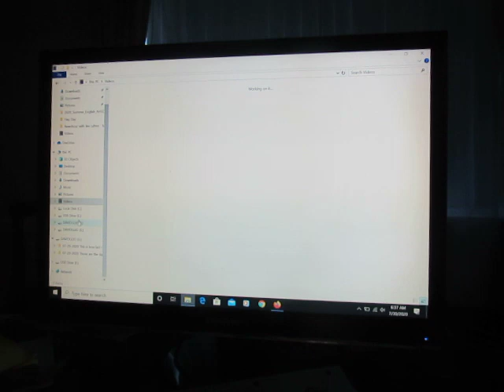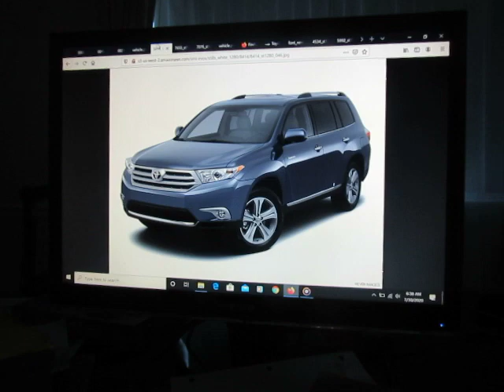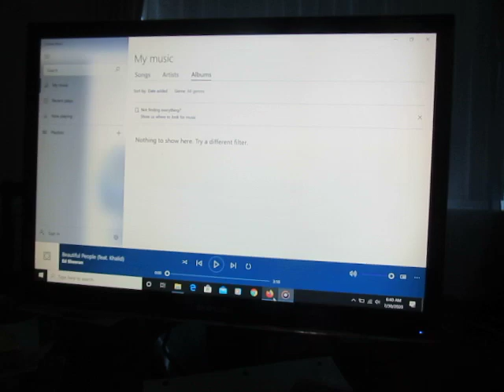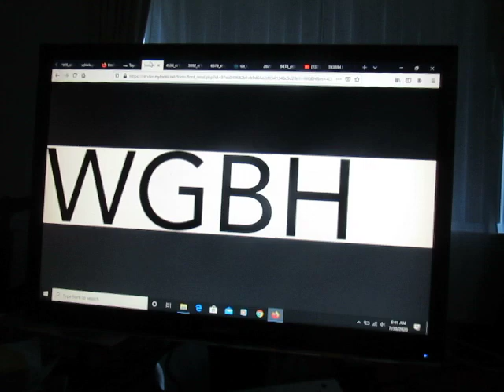MVI 3119 - Ed Sheeran Feat. Khalid - Beautiful People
Lyrics around and round the cause and because of getting this? Beautiful People
Ed Sheeran
Lamborghinis and their rented Hummers
The party's on, so they're headin' downtown
('Round here) everybody's lookin' for a come up
Me in the middle with the one I love and
We don't fit in well
'Cause we are just ourselves
I could use some help
Gettin' out of this conversation, yeah
You look stunning, dear
So don't ask that question here
This is my only fear, that we become
Beautiful people
That's not who we are
Yeah, that's not who we are
L.A. mm
Drove for hours last night and we made it nowhere (nowhere, nowhere)
I see stars in your eyes when we're halfway there (all night)
I'm not fazed by all them lights and flashin' cameras (uh)
We are just ourselves
Beautiful people
Source: LyricFind
Songwriters: Shellback / Fred Gibson / Edward Christopher Sheeran / Khalid Robinson / Max Martin
Beautiful People lyrics © Sony/ATV Music Publishing LLC, Universal Music Publishing Group

What do you know about flashing this? Trying for heading and looking this try? The Dodge Durango is a full-size sport utility vehicle (SUV) produced by Dodge. The first two generations were very similar in that both were based on the Dodge Dakota, both featured a body-on-frame construction and both were produced at the Newark Assembly Plant in Newark, Delaware.

The third-generation Durango is built on the same platform as the Jeep Grand Cherokee, features unibody construction, and has been assembled at the Jefferson North Assembly Plant in Detroit, Michigan, since late 2010.

The Durango was marketed as a sturdy truck-based SUV designed to hold up to seven passengers and tow up to 7,500 lb (3,400 kg) when properly equipped.[3] The Durango shared a front end, instrument panel, and front seats with the Dakota pickup on which it was based. Original designs of the eight-passenger Durango featured a rear-facing third row similar to many older station wagons. To make room for a more practical forward-facing third row, Dodge shortened the length of the front doors and raised the roof two inches (5 cm) beyond the front seats, allowing for stadium seating. The Durango's roof rack was designed to mask the appearance of the raised roof.[4]

The 4.7 L Magnum V8 replaced the 5.2 L Magnum V8 engine for 2000; however, the 5.2 was still available in the early 2000 models. In that same year, a special AWD performance version called the R/T was released with a 5.9 L Magnum V8. In 1999 and 2000, a limited-edition Shelby S.P.360 version was offered that featured a supercharged version of the 5.9 L Magnum V8 engine. Output is 360 hp (268 kW; 365 PS) and 412 lb⋅ft (559 N⋅m) of torque. Exterior modifications include unique wheels, tires, suspension, and bumpers. It came standard with Viper blue paint with two racing stripes down the center of the truck. It had a 0 to 60 mph (97 km/h) time of 7.1 seconds. The top speed was 142 mph (229 km/h).

For 1999, the Durango was made available with two-wheel drive. A 3.9 L Magnum V6 engine was available, but few were sold. Minor changes were made for the second year, two new paint colors and notable options available including 6-by-9-inch (150 mm × 230 mm) heated rear view mirrors and steering wheel-mounted radio controls. Leather seats became standard on SLT Plus models, and body-color wheel flares became standard on SLT Plus and four-wheel drive models.

The 2000 model year included a new 4.7 L Magnum V8 engine, which replaced the reliable 5.2 L Magnum V8, as the standard engine for four-wheel drive models. The 3.9 L Magnum V6 engine was no longer available, leaving only V8s for the rest of the production run. The high-performance Durango R/T came equipped with a performance-tuned 5.9 L Magnum V8 and all-wheel drive.